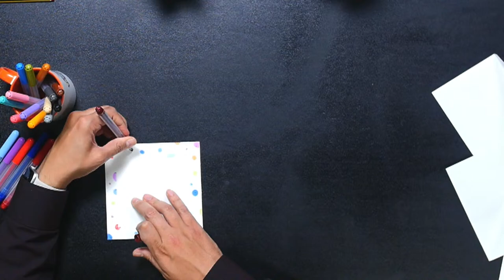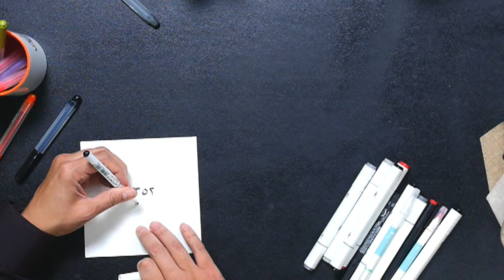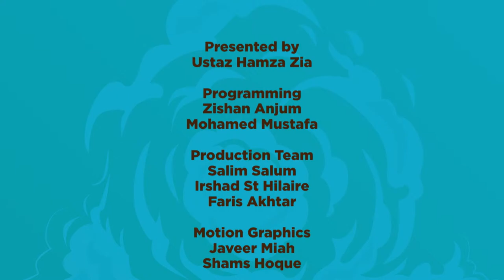MadrasahTV - Friday | Ustaz Hamza | Eid Special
Join us for a delightful Eid celebration on Madrasah TV!

Tune in for a transformative experience!

Join Us Live Everyday (except Saturday and Sunday) at 4:30 PM, Only On Eman Channel.

►On Sky
►On Demand
►Online

 2024 Eman Channel